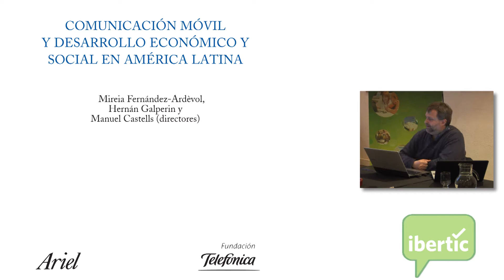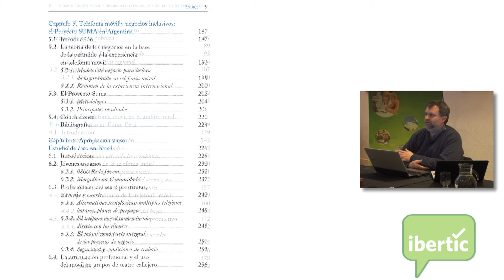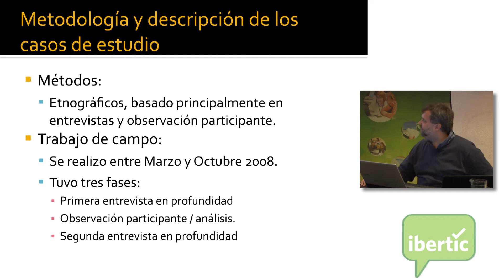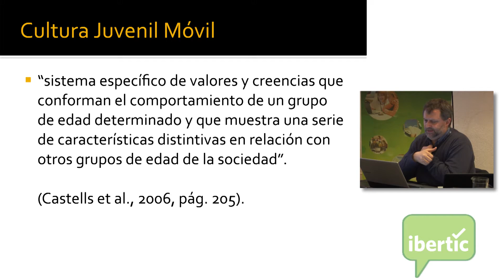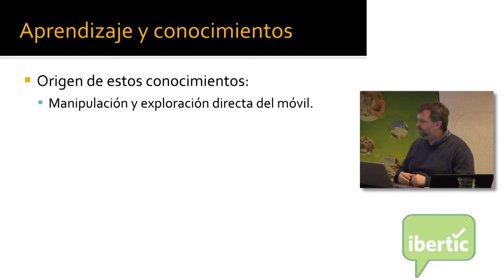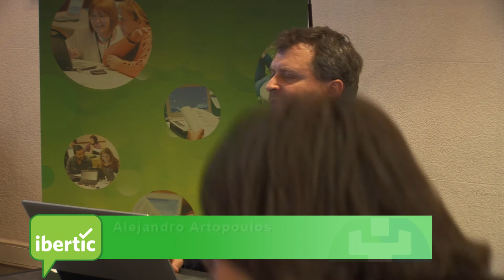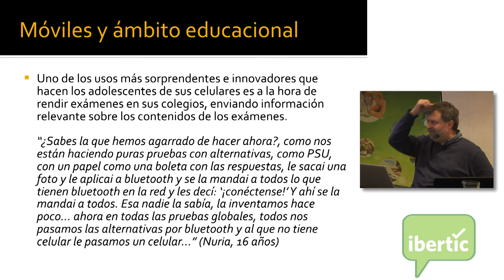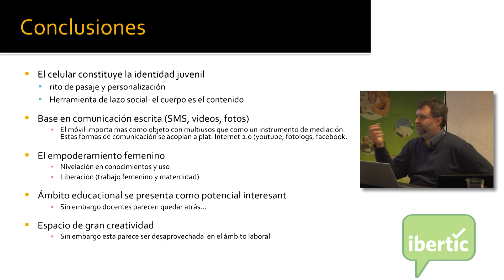Nomadismos Tecnológicos: La Cultura Juvenil Móvil en Latinoamérica. Alejandro Artopoulos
Vídeoconferencia de IBERTIC
La investigación aborda críticamente la comunicación portátil y la cultura de la movilidad, considerando la noción de nomadismo contemporáneo en su historia, a partir de un estado de situación focalizado en sus usos sociales relevantes, en la creación conceptual y artística y sus relaciones con el desarrollo científico y tecnológico. En el marco de los estudios de la movilidad se presenta la investigación sobre uso de los dispositivos móviles de comunicación que hacen niños, adolescentes y jóvenes en el entorno urbano de Santiago de Chile. El objetivo es describir y analizar en profundidad maneras a través de las cuales habitantes jóvenes de la ciudad integran y le dan sentido al teléfono celular en sus actividades cotidianas y su relación con el desarrollo socioeconómico de este segmento de la población. Esta investigación parte del concepto de cultura juvenil móvil, presentado por Manuel Castells, que ubica un nuevo fenómeno de neocultura de la juventud situada en la estructura social que caracteriza nuestro tiempo: la sociedad en red. Este estudio permitió indagar, entonces, las características del fenómeno del uso joven de los celulares en un entorno urbano y, en particular, cómo se relaciona el crecimiento de esta cultura con el desarrollo socioeconómico.